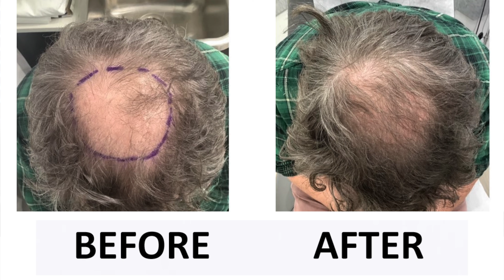Stem Cell Incredible Results After 4 months - Dr. Ben Behnam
Dr. Ben Behnam, one of the pioneers of Stem Cell Hair Restoration in the US, discusses a patient’s hair loss journey with before and after photos of hair restoration with PRP + Stem Cell.

Dr. Behnam is one of the few physicians in the US that uses Umbilical Cord Stem Stems along with PRP to achieve a better hair growth result than simple PRP. Typically, Stem + PRP results in a much more robust hair growth with fewer sessions compared to simple PRP injections. Dr. Behnam has performed thousands of Stem Cell + PRP procedures for hair restoration and teaches other physicians on his unique technique of Stem Cell injection.

Dr. Ben Behnam
Address : 11669 Santa Monica Blvd, Suite 110, Los Angeles, CA 90025

About Dr. Ben Behnam: An innovator, Dr. Ben Behnam MD, U.S. Leading Dermatologist, is a board certified dermatologist recognized nationally by Newsweek as one of the top 10 Physicians and Surgeons in the US, with appearances on The Doctors Show, FOX Good Day LA and ABC News. Dr. Behnam is one of the original pioneers of stem cell hair restoration in the US.

Dermatology & Hair Restoration Specialists and Dr. BenBehnam do not offer umbilical cord allograft stem cells as a treatment or cure for any condition, disease or injury. No statement or implied treatments on this website have been evaluated or approved by the FDA. We do not claim that any application or potential applications of umbilical cord allograft stem cells are approved by the FDA or are even effective. Stem cells are not FDA approved and the procedure described in the above video is investigational therapy only and has not been approved for hair loss by the FDA. Stem cell therapy is not a medical treatment or cure for hair loss and the results are temporary. In fact we do not claim that these treatments work for any listed or unlisted conditions.  It is important for potential patients to do their own research based on the options that will be presented so that one can make informed decisions.